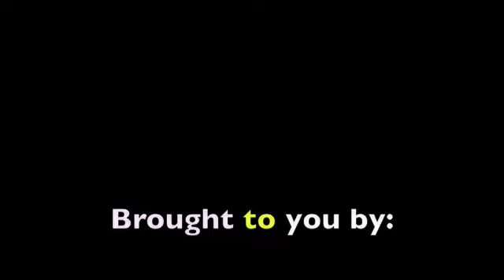The Beatles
hey guyz this is my... 5th? video. yeah its a contribution to the beatles -one of my favorite bands-  i put the pictures of all of the members of the beatles but some of the pictures got cut off        -_-* sorry! again my dumb computer made the pictures in horrible quality but plz watch anyway!!

song: Revolution -The Beatles

brought to u by: SuperGoalie12  :D